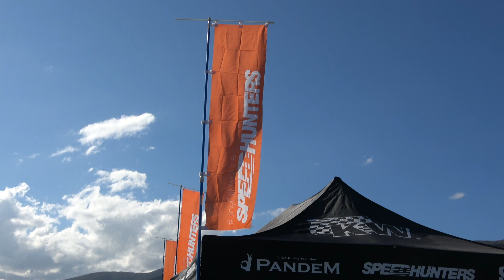【爆音大会】スカイラインR32 GTR SPEEDHUNTERS スピードハンター